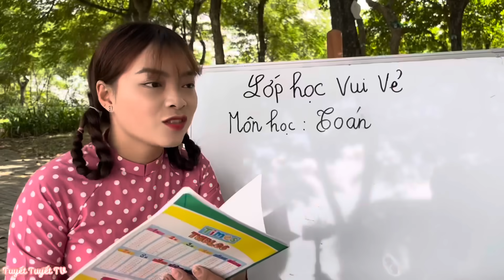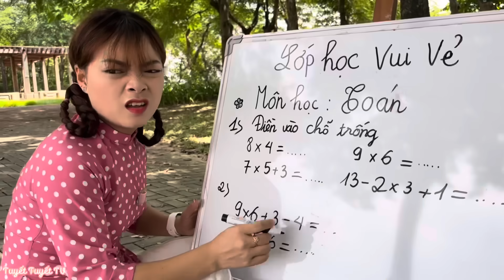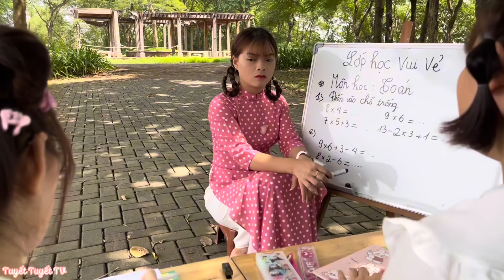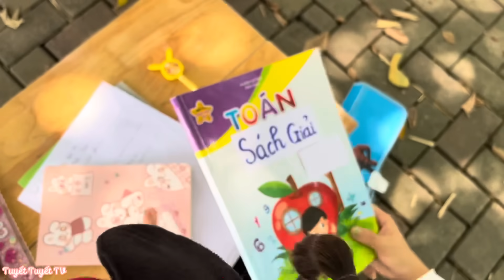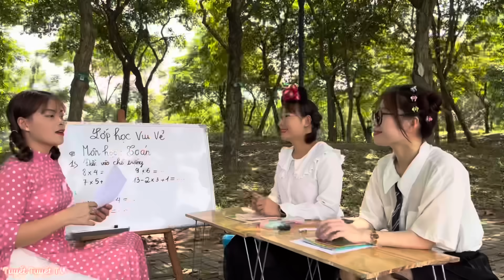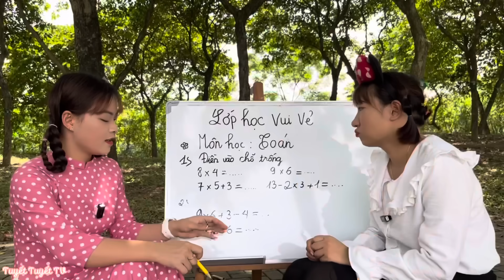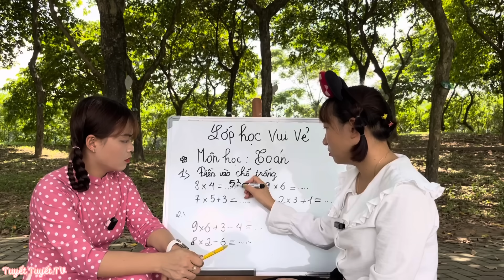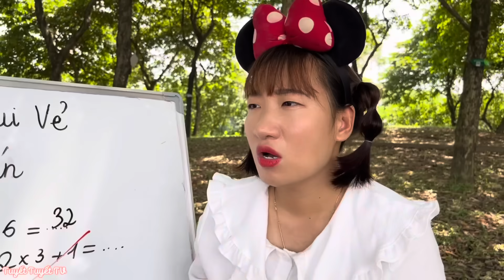Lớp Học Vui Vẻ - Khi Học Sinh Sử Dụng Sách Giải Bị Cô Giáo Phát Hiện | Tuyết Tuyết TV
Tuyết Tuyết TV nơi chia sẻ niềm vui đến các bạn.